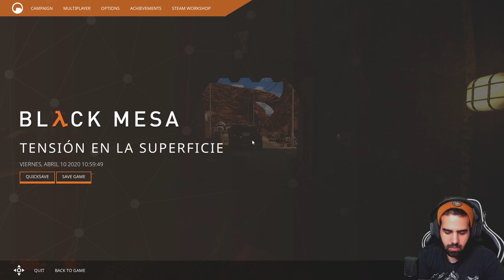TENSIÓN EN LA SUPERFICIE • Black Mesa - Episodio 06